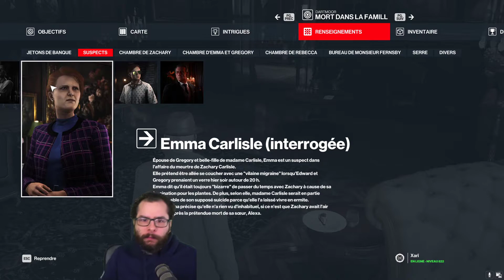HITMAN III #26 : Intrigues à Dartmoor